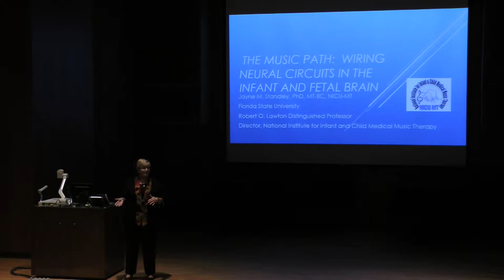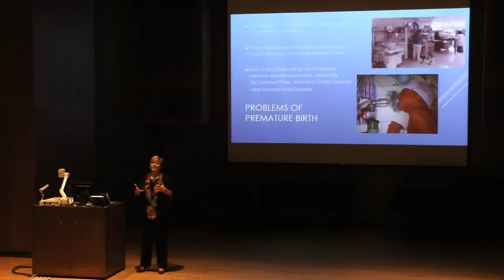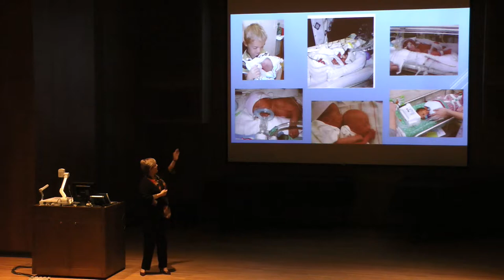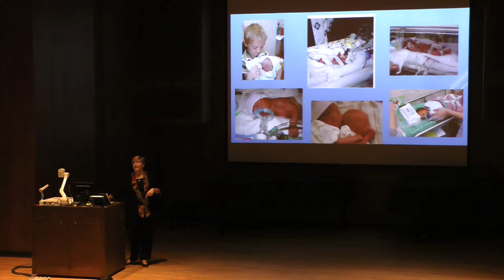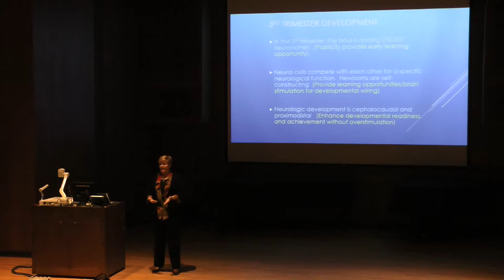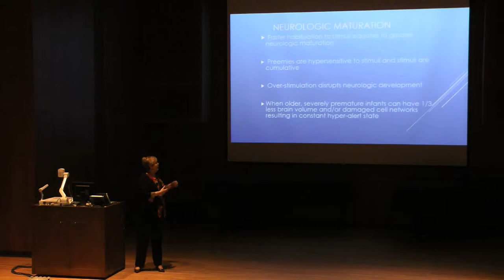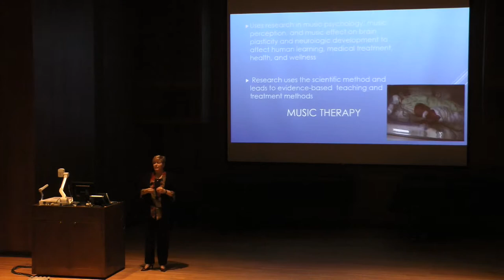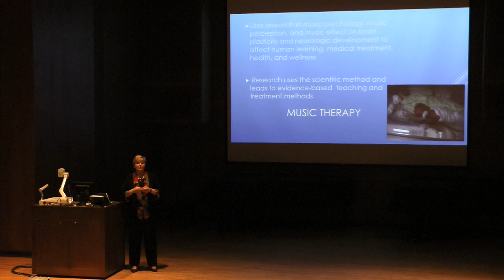Full video: “The Music Path: Wiring Neural Circuits in the Infant and Fetal Brain”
Dr. Jayne Standley spoke at The University of Texas at Austin on April 6, 2015, about “The Music Path: Wiring Neural Circuits in the Infant and Fetal Brain” as part of the College of Fine Arts' "Discoveries in Arts and Health" lecture series.

Jayne Standley ,is the foremost authority on medical music therapy and use of music for infant neurodevelopment. Standley's research on the effect of music on premature babies, or "preemies," led to the establishment of most of the musical protocols used in hospital neonatal units throughout the world today. Her lecture will discuss the neurological impact of early music exposure and therapeutic uses to benefit infants and toddlers, particularly those in healthcare and at risk for neurodevelopmental disabilities.

The "Discoveries in Arts and Health" lecture series features noted speakers on issues illuminating connections among the arts, innovative thinking and healthcare. Through the lecture series, the College of Fine Arts hopes to promote a broader vision of career options to its students.